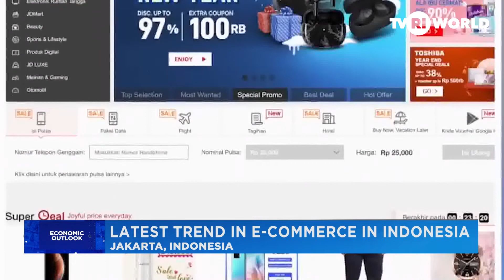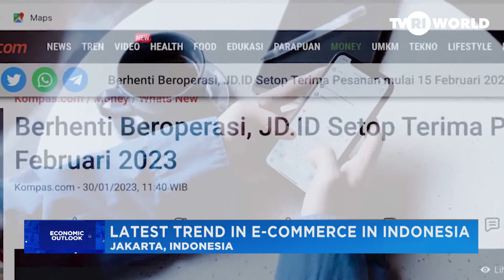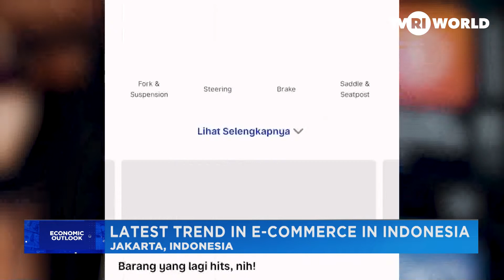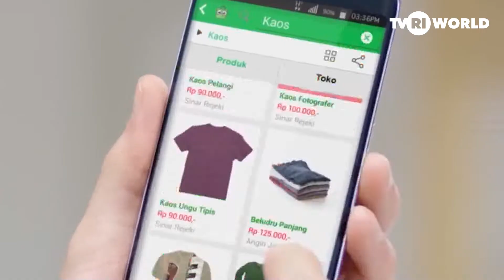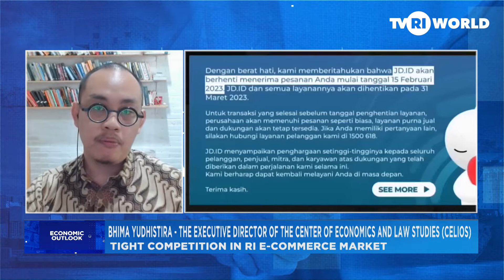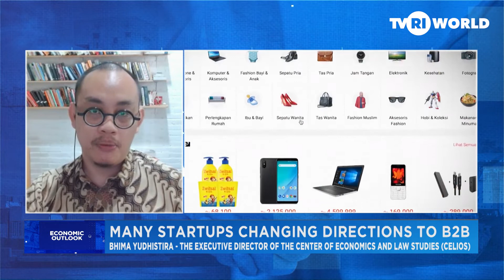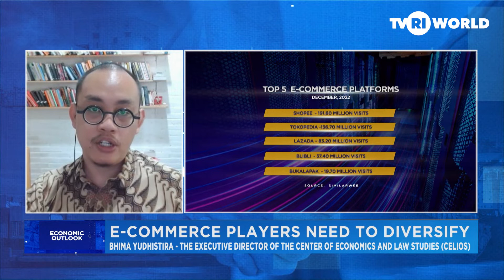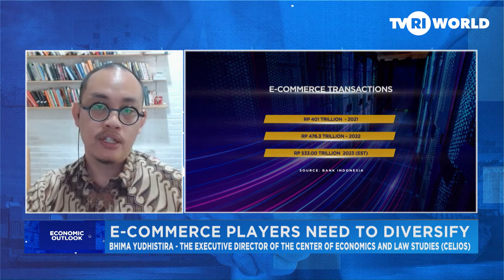ECONOMIC OUTLOOK | ONLINE MARKET PLACES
Tens of E-Commerce platforms and startups engaged in different types of business sectors have stopped their operations lately despite the promising outlook in the country’s E-Commerce market.

It is an honor to have Bapak Bhima yudistira, The Executive Director of the Center of Economics and Law Studies (CELIOS), via a live zoom today. He will share us his points of view on the latest trend in the country’s E-Commerce and startups.